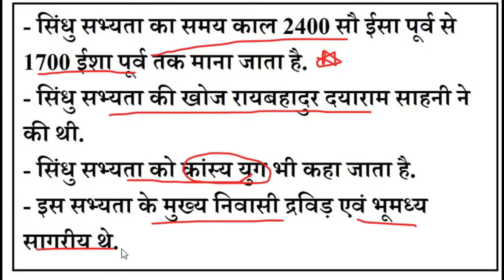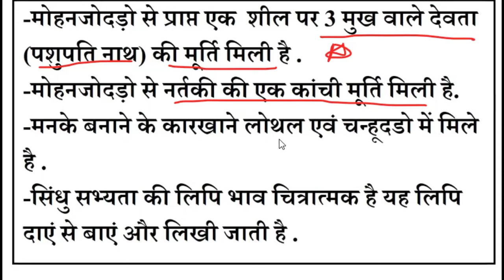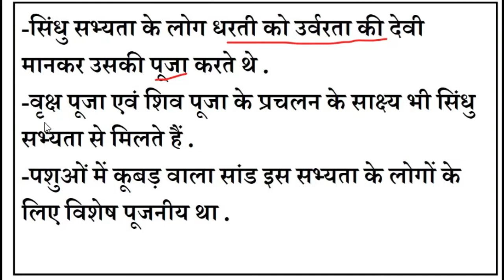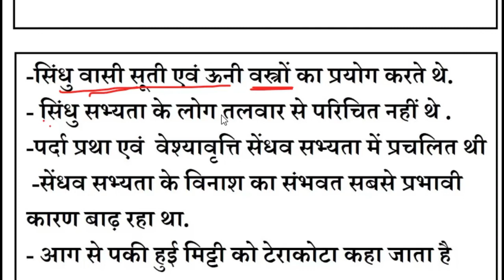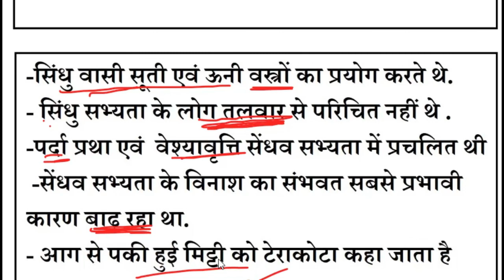Indus Valley Civilization - Ancient History | Sindhu Ghati Sabhyata in hinidi | Lucent- History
Indus Valley Civilization | Sindhu Ghati Sabhyata in hinidi | Lucent- History Part -1